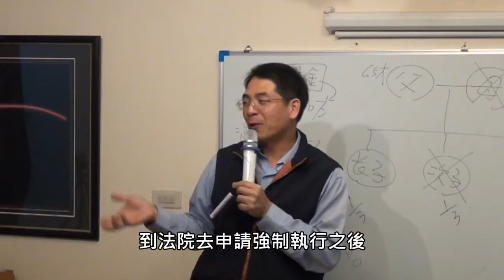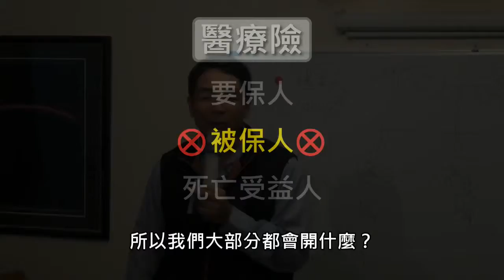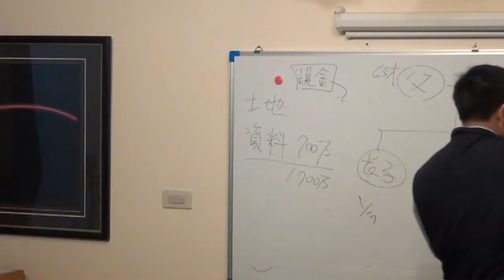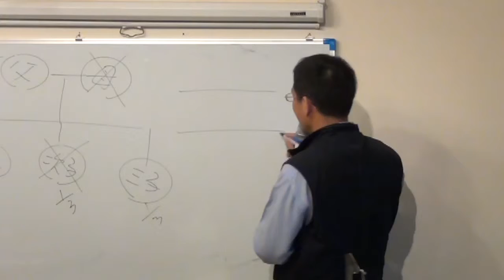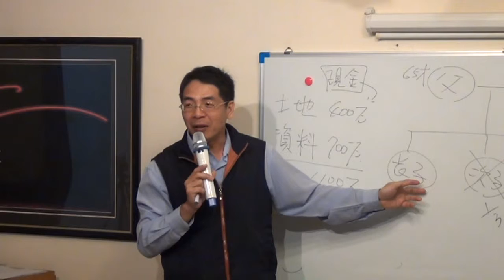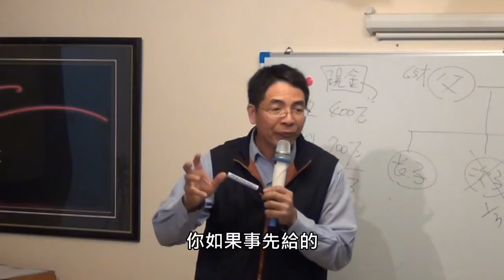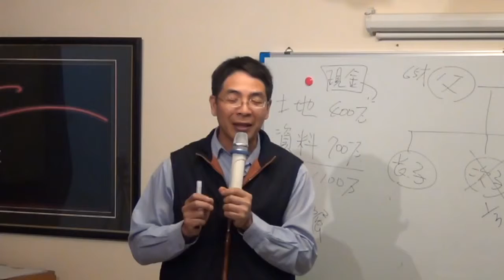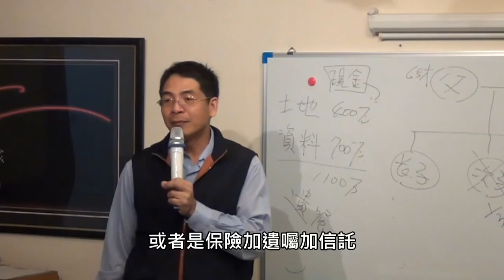保險點對點 癌末父親保單資產移轉實例分析2